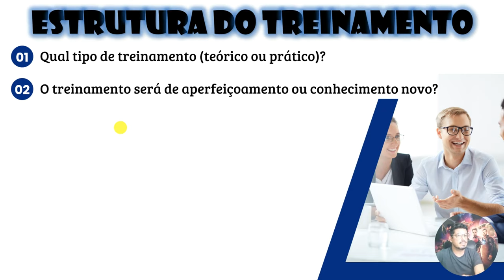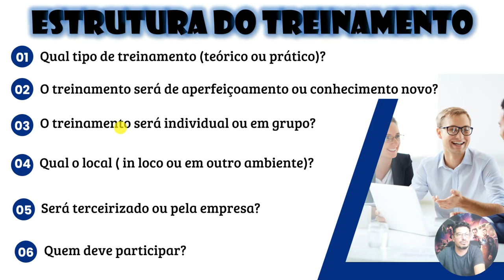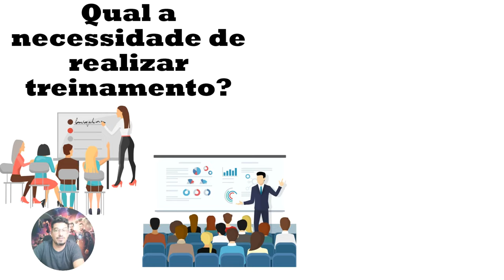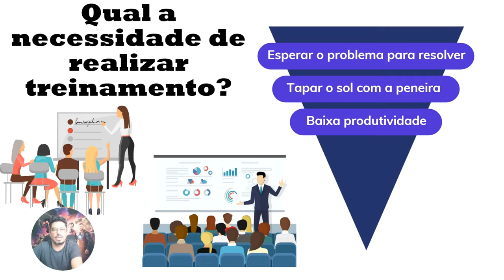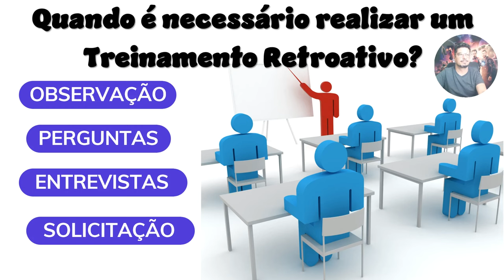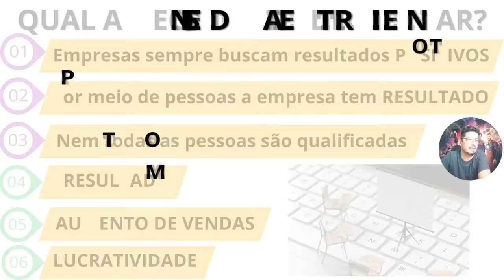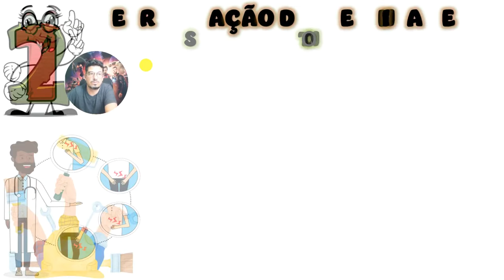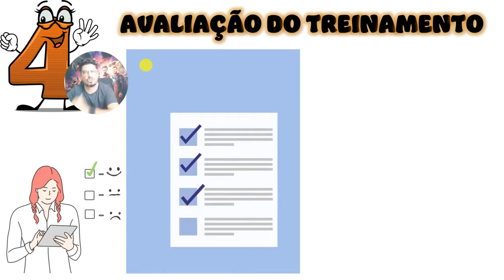Práticas Gestoras _ TREINAMENTO _ AULA 03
O treinamento para RH é um processo de desenvolvimento de soft skills e hard skills dos colaboradores que trabalham no setor. Esse treinamento pode abranger diversas áreas, como habilidades técnicas, desenvolvimento de liderança, comunicação interna, gestão de tempo, mad skills, entre outras.

Assista a aula completa e aprenda mais